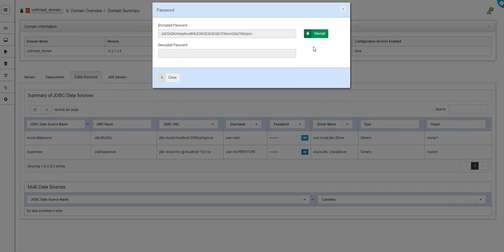How To Decrypt Datasource Password Via WLSDM?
Decrypt Data Source passwords:

1. Go to "Domain Summary"

2.Navigate "Data Sources" tab then click "show password" button to see datasource password.

3.Finally click "Decrypt" button.